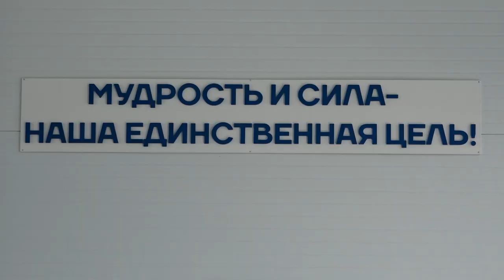Новый модульный спортивный зал открылся в приморской Находке.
В школе №2 города Находка торжественно открылся модульный спортивный зал. Теперь ученики смогут с комфортом заниматься физической культурой и в дополнительных секциях, в числе которых карате киокусинкай.